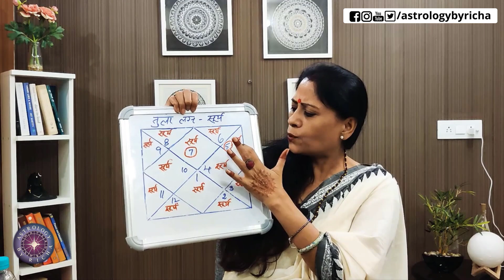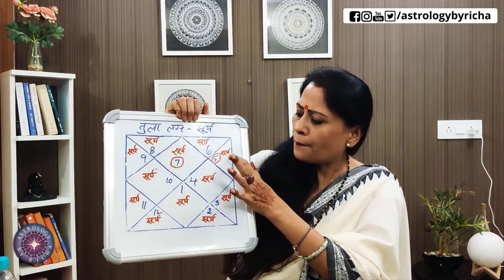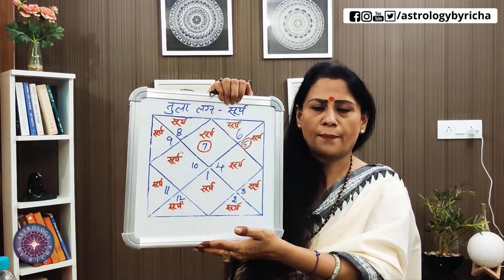तुला लग्न मे सूर्य का फल | 12 भावों पर सूर्य का प्रभाव | Dr Richa Shukla